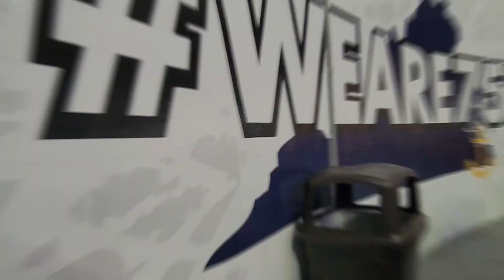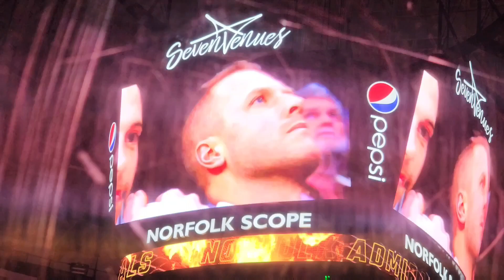HOCKEY WEDNESDAY HITS VLOG WITH SOPE WATSON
Phone snippet of Hits vlog of video of  Wednesday Night Hockey Admirals Hockey  game night  against the The Lions at the Norfolk Scope.
Sope Watson